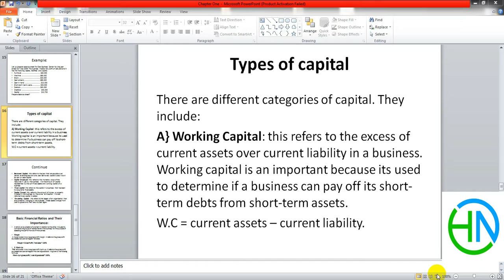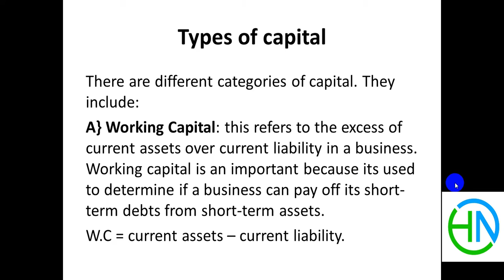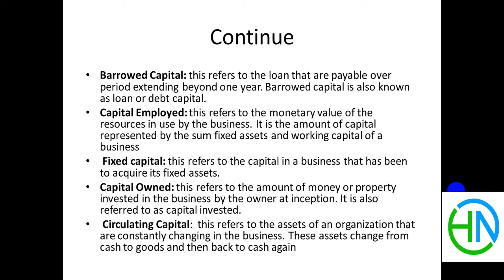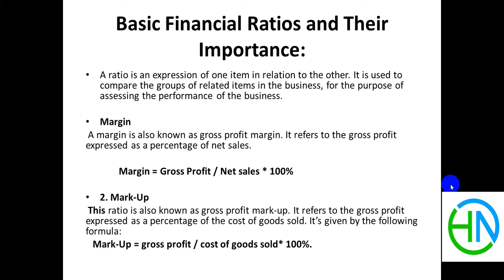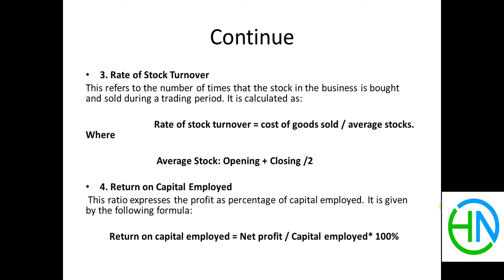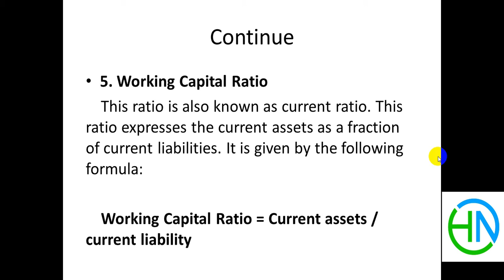Chapter 1 Lesson 8: Types of Capital (Af-Soomaali)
Cashirkaan waxan uga hadli doonaa :

* Types of Capital
 * Basic Financial Ratios
* Margin
 * Mark-Up
* Inventory Turn Over.

ka faa'ideysi wacan.

waxaad naga la soo xiriiri kartaan